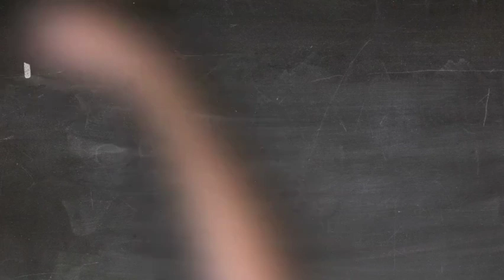New Listing Alert in The Township!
You can own this condo for as little as $4,800 down! When you are talking pride of ownership you are talking about a condo such as this one.

You will be hard pressed to find a speck of dirt anywhere so after closing feel free to just move on in!

This turnkey 2/2 condo sits on the first floor with a screened in patio for relaxing and entertaining which also can be used as additional living space, if desired.

Safety was a priority so accordion shutters were installed to protect you through any storm!

Included in the HOA is a FULL GYM, aquatic center, clubhouse, & the other recreation areas in Karanda 1 as well as The Township! Simply put, this is the one.

Welcome Home!

*two pets up to 30lbs allowed**no leasing the first 2 years of ownership*

NO HOA APPROVAL REQUIRED!